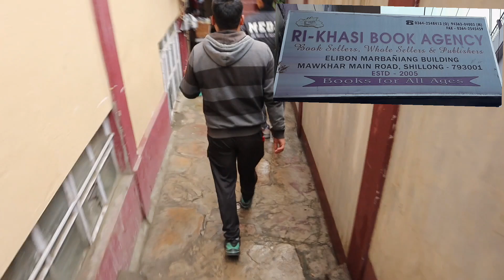Phi kwah bantip bha ia upud usam maghalaya bad assam peit hangne.